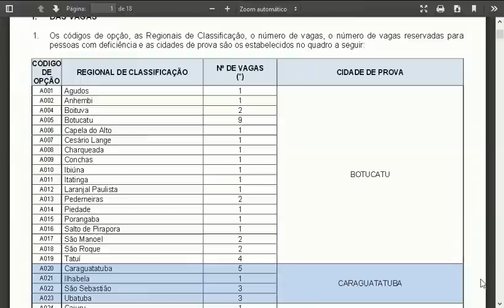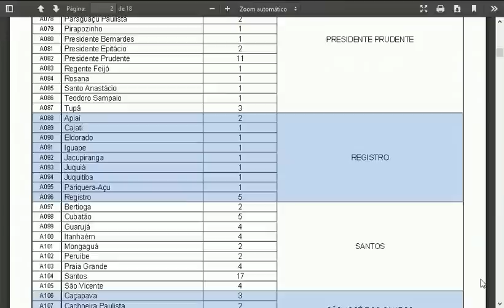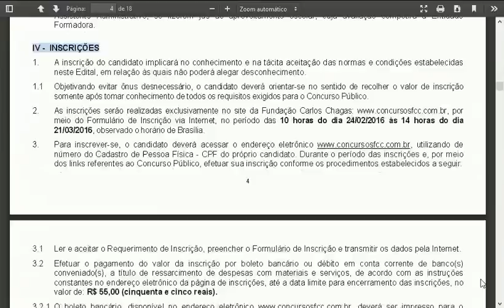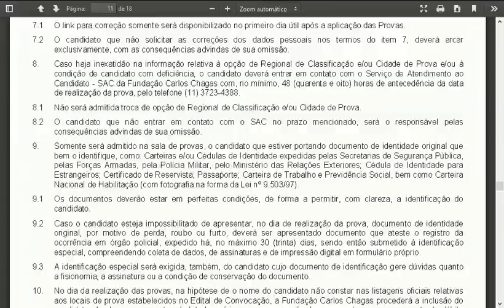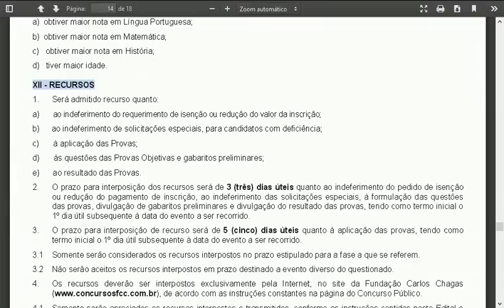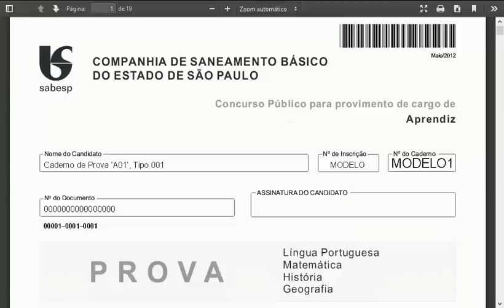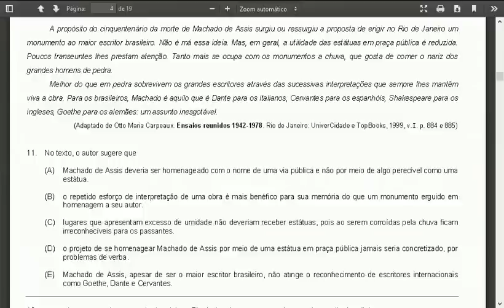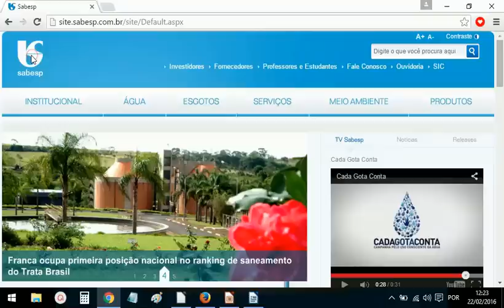CONCURSO PÚBLICO SABESP SP EDITAL TODOS NÍVEIS DICAS SIMULADO PROVAS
APOSTILAS PARA: ATENDENTE CLIENTES, TÉCNICO GESTÃO, AGENTE SANEAMENTO AMBIENTAL, NÍVEL SUPERIOR COMUNS, COMUNS NÍVEL MÉDIO e MOTORISTA OPERADOR
Cargo:  APRENDIZ
Inscrições:  de 24/02/2016 a 21/03/2016
Salário:  R$ 880,00  Data da Prova:  24/04/2016
Vagas Disponíveis:  565
Organizadora:  Fundação Carlos Chagas
CONCURSO PÚBLICO SABESP APRENDIZ 2016 SP NÍVEL MÉDIO CEDOBITSNET DICAS SIMULADO PROVA ANTERIOR